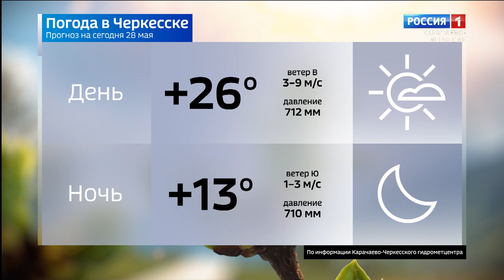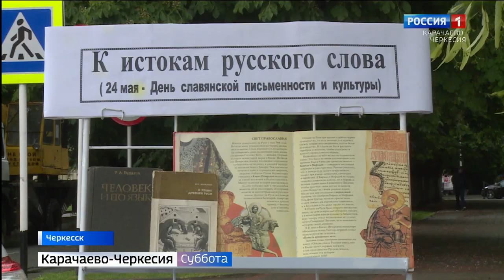Вести в субботу. Карачаево-Черкесия 28.05.2022